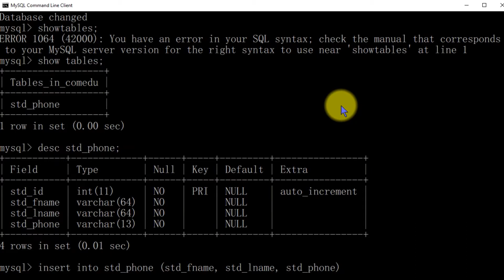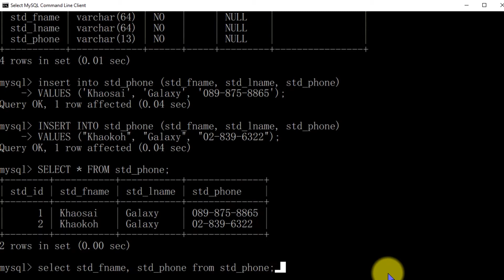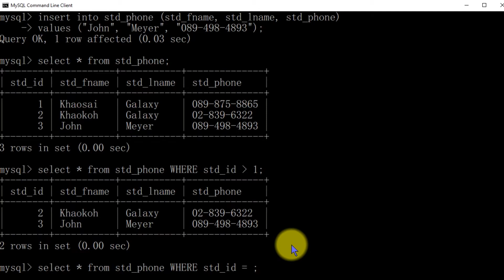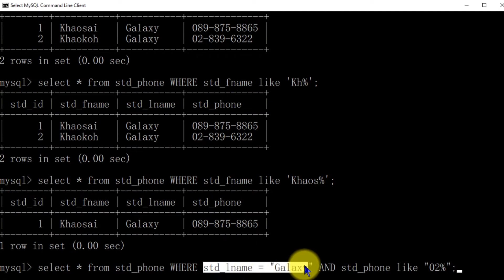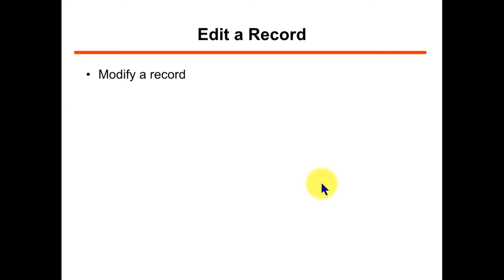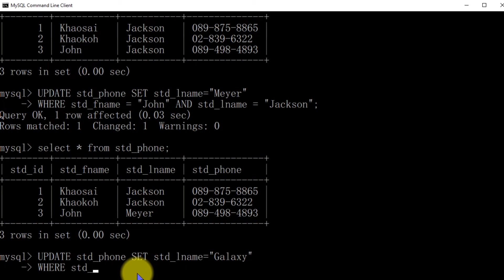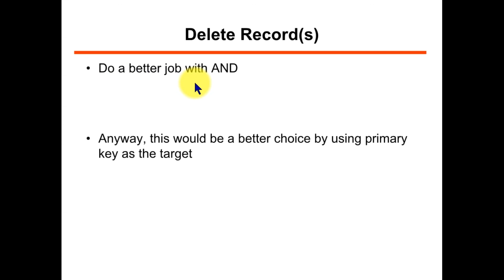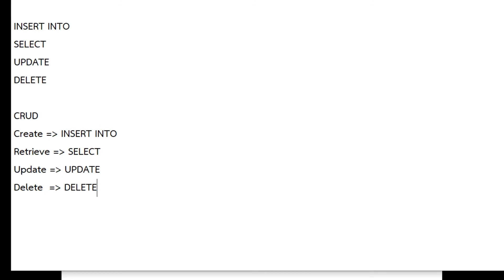PHP 3 SQL Statements on CRUD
คำสั่ง SQL ที่ใช้ในการ เพิ่ม แก้ไข ลบ และเรียกดูข้อมูลในตาราง